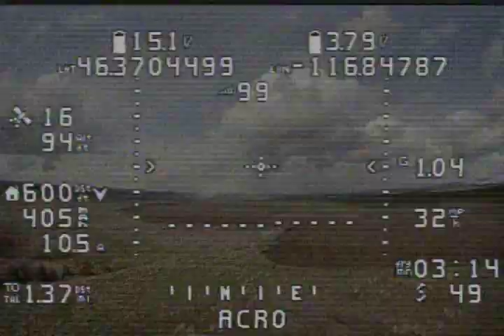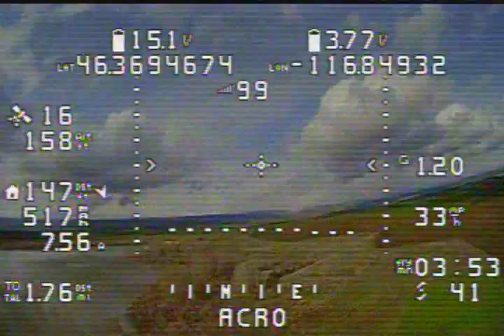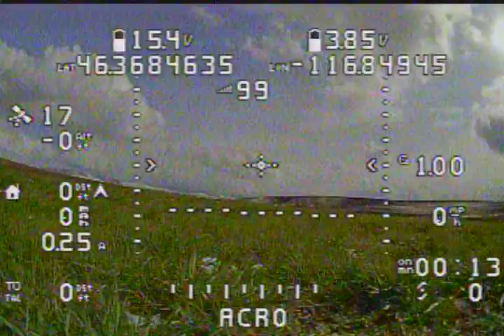aero scout getting a good tune inav